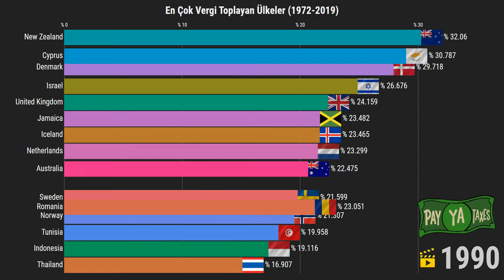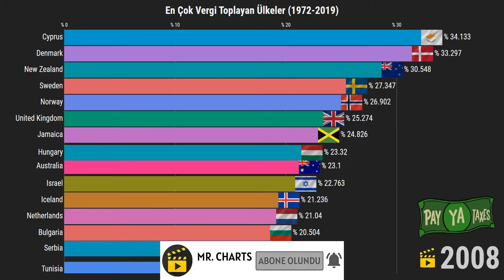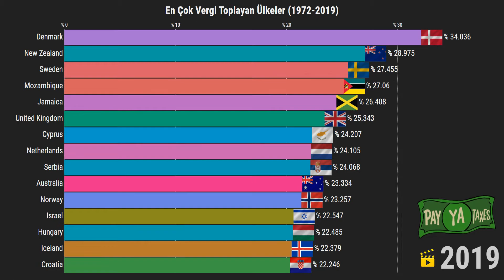En Çok Vergi Toplayan Ülkeler (1972-2019)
Bu video ülkelerin Gayri safi yurtiçi hasılasına oranla topladığı vergileri karşılaştırır. Bu değerlerin oluşmasında temel kural GSYİH 'dir. Ülkenin kendi para cinsinden topladığı miktarı direkt olarak belirtmemektedir.

vergi
en çok vergi alan ülkeler
en çok vergi toplayan ülkeler
türkiyede vergi oranları
dünyada vergi oranları
mr. charts
istatistik videoları
karşılaştırma istatistikleri